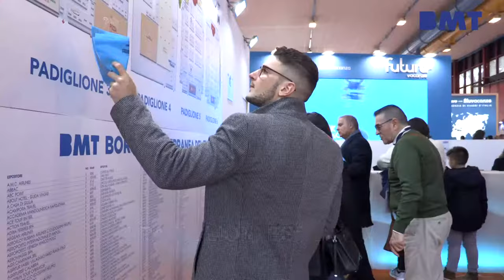Bmt 2019 spot 20sec